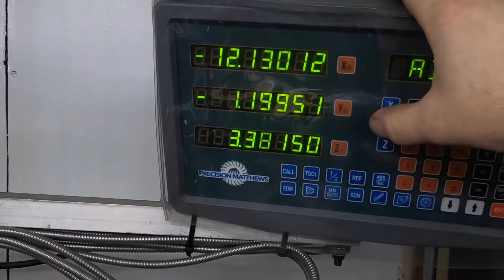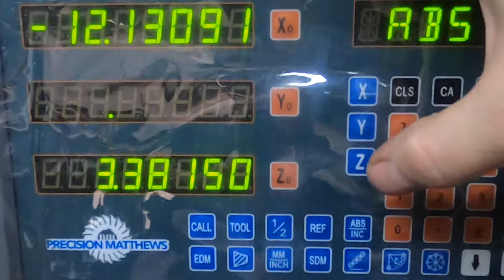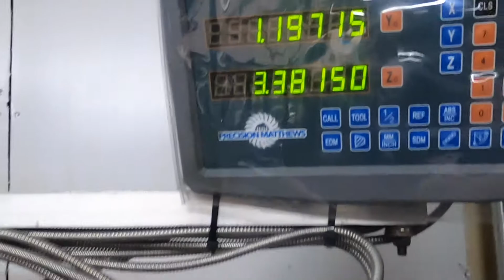DIGITAL READOUT 1/2 FUNCTION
I just found this handy feature on my milling machine digital readout that eliminates math. What a bonus! Probably old hat to most, but I thought I'd share anyway.